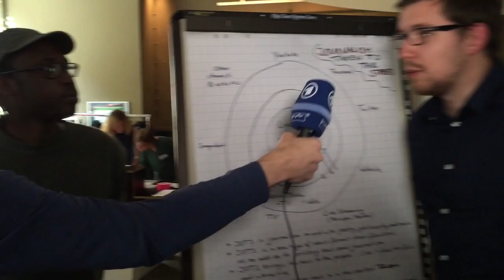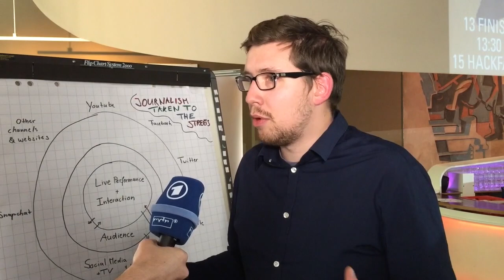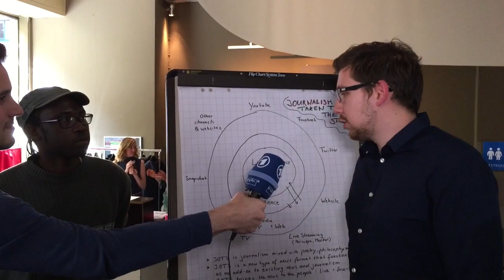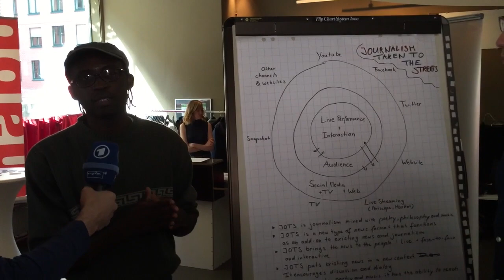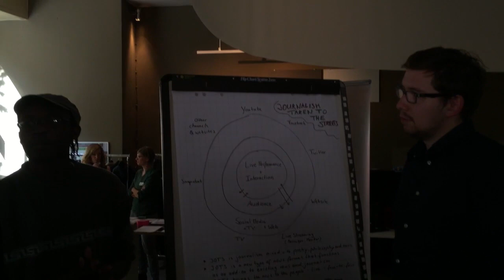Journalism taken to the Streets @ TV Hackday 2015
Current News mixed with Poetry, Philosophy and Musicality.
Team: - Tim Grandjean - Clement De Draso